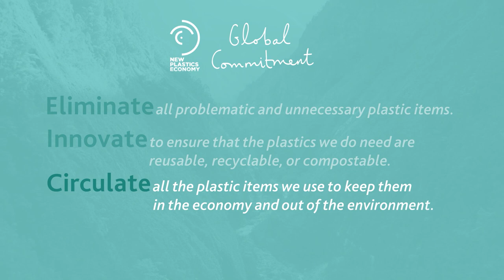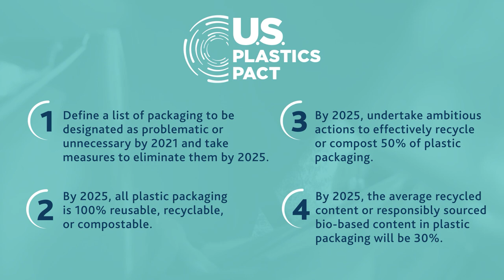Eastman Joins Efforts to Solve the Plastic Waste Crisis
At Eastman, we are doing more than recycling. We are changing the future of plastic and reducing plastic waste on a scale like never before.

Eastman is a company that creates materials to improve people’s lives. While we are working with companies to increase carbon and chemical recycling, there is still so much to do. We can’t do it alone.

To help create a more circular economy, we have signed the New Plastics Economy Global Commitment and the U.S. Plastics Pact. These organizations are uniting others and driving real actions to create a future without plastic waste.

These collaborations include reducing carbon footprint and drafting policies to encourage businesses like ours to find new ways to innovate and produce sustainably.

We are excited for what lies ahead.

Time stamps
0:00 — Introduction
0:28 — Eastman’s history
1:01 — Partnerships
1:31 — Collaborations
2:23 — Circular economy

To learn more about our commitment and the technologies helping to impact plastic waste right now, go

► Follow for updates on our latest innovations.